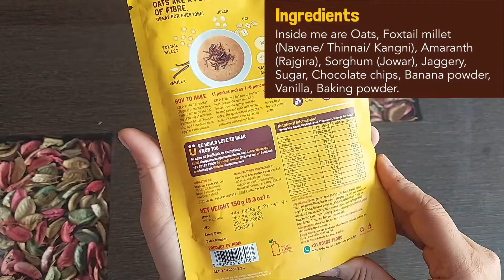Slurrp Farm Instant Pancake Mix | Slurrp Farm Pancake Recipe | Slurrp Pancake Mix Review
Slurrp Farm Instant Pancake Mix | Slurrp Farm Pancake Recipe | Slurrp Pancake Mix Review | Slurrp Instant Pancake Recipe | Slurrp Pancake Mix